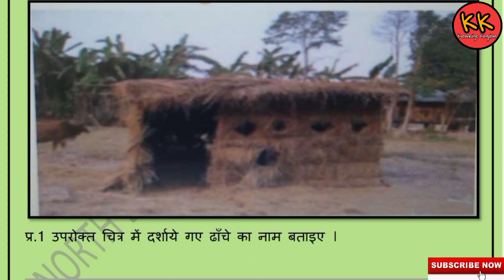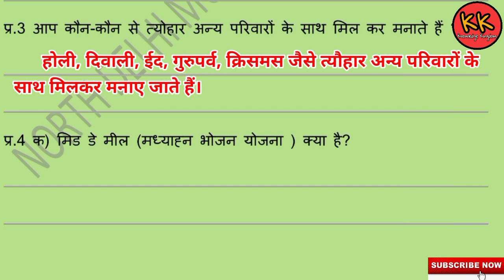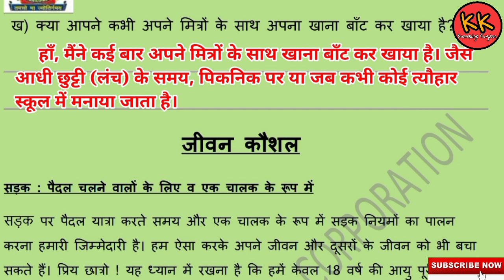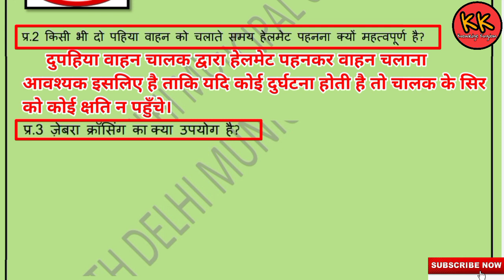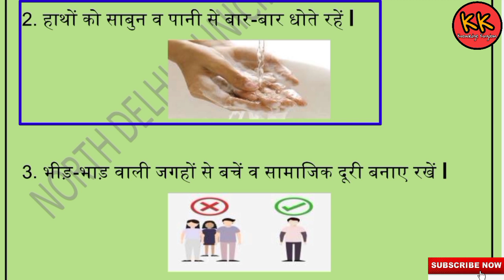कक्षा 4 पर्यावरण अध्ययन सप्ताह 23 पाठ: मिलकर खाएँ (25/11/20) Knowledge Kingdom Worksheet Class 4 EVS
कक्षा 4 पर्यावरण अध्ययन सप्ताह 23 पाठ: मिलकर खाएँ (25/11/20) Knowledge Kingdom Worksheet Class 4 EVS Week 23